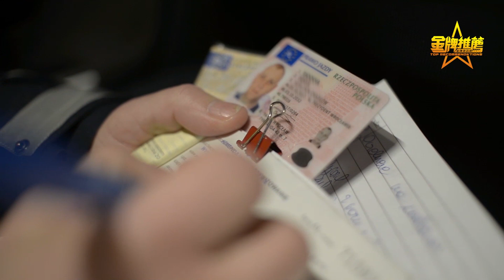5分钟懒人包看懂美国考驾照的所有知识点 快收藏吧！ 美国驾照考试/纽约考驾照/美国考驾照步骤/美国考驾照需要文件/美国交通规则/美国考驾照难吗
❤️更多华人旅游、购物、求职、医疗、健康生活资讯尽在金牌资讯网：
如何在美国考驾照
准备资料：每个州都有自己的驾照，准备的资料大致都一样，可以上该州的监理所网站（DMV）查询。

准备笔试篇：

1、准备申请材料

第一，  考驾照须提供社会安全号SSN（Social Security Number）。

第二，  第二，须准备6个点（6 point）的材料。

2、学习交规和做小测验